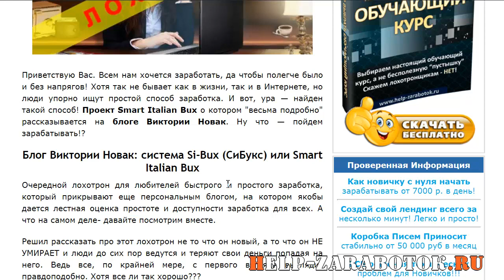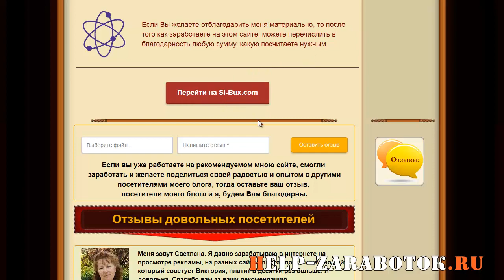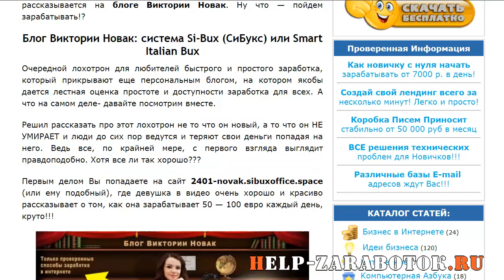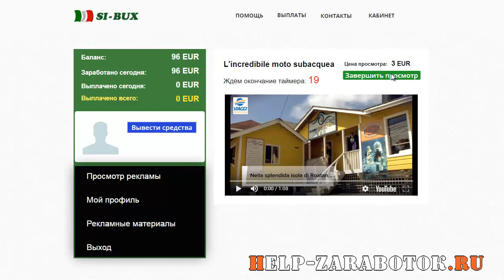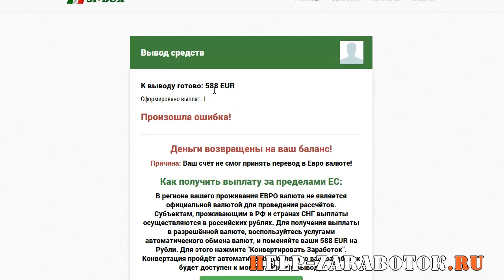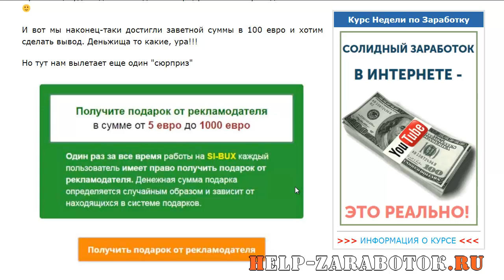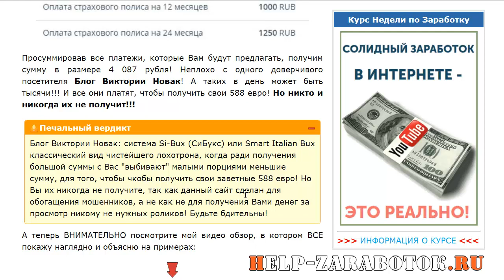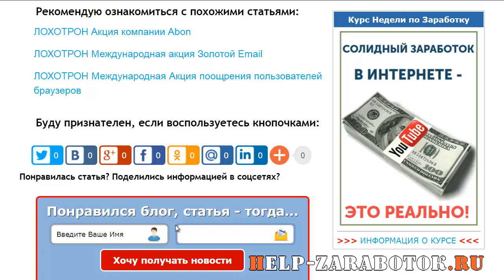ЛОХОТРОН Блог Виктории Новак система Si Bux СиБукс или Smart Italian Bux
Обзор лохотрона Блог Виктории Новак проект Smart Italian Bux

Неумирающий лохотрон, который обманул  уже много людей
Суть всегда проста - быстрый заработок!
Ну сколько же вы будите на это вестись, друзья???
Смотрите, читайте на блоге и не попадайтесь с сети мошенников!

Вся информация о лохотронах и схемах обмана, а так же о нормальных видах заработка в Интернете на моем блоге

Моя группа в ВК присоединяйтесь чтобы быть всегда в курсе всего!